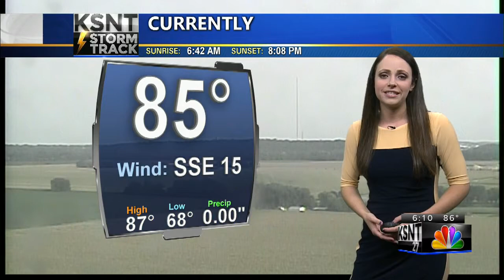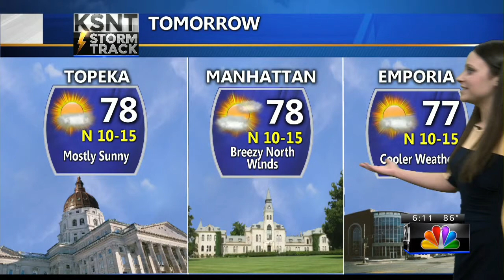Latest Forecast Update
Tracking strong to severe storms tonight, and a big cool down for tomorrow